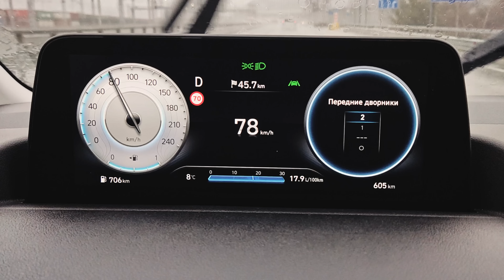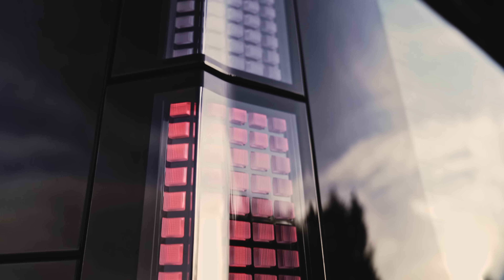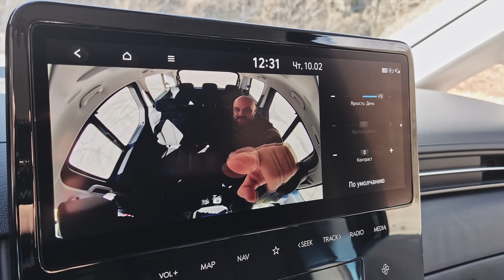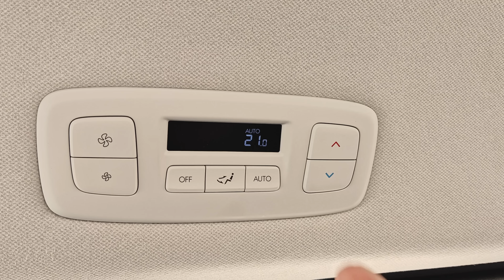На рынке минивэнов новый серьёзный игрок. Hyundai Staria | Наши тесты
Каков в деле футуристичный вэн Хендай Стария?